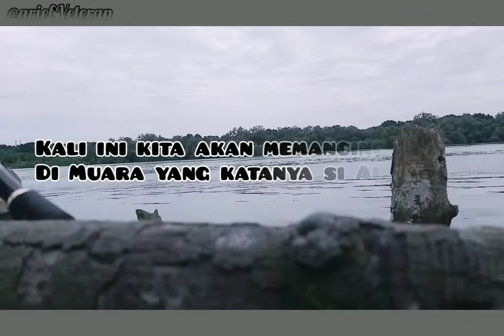Berburu PREDATOR Muara Air Asin